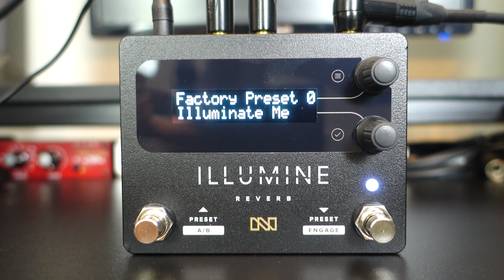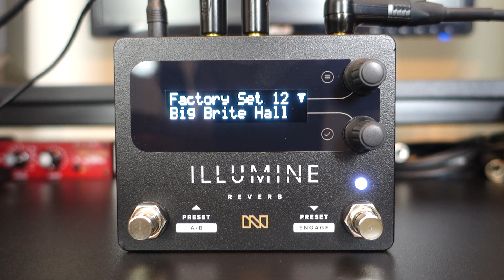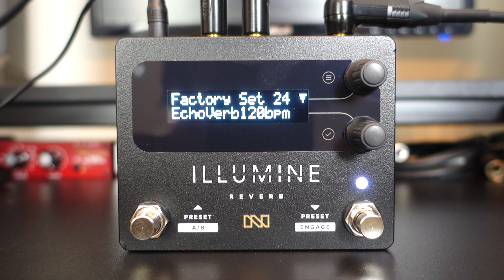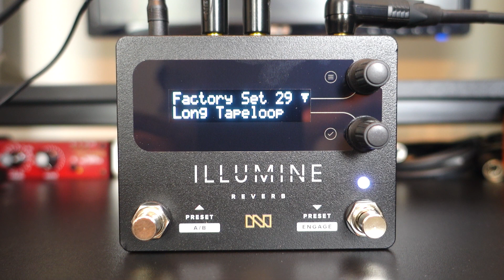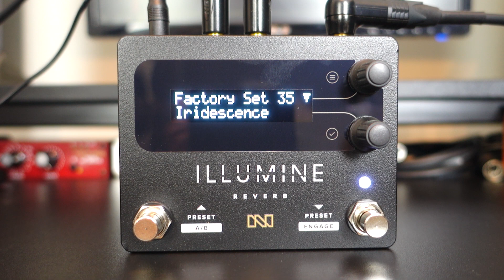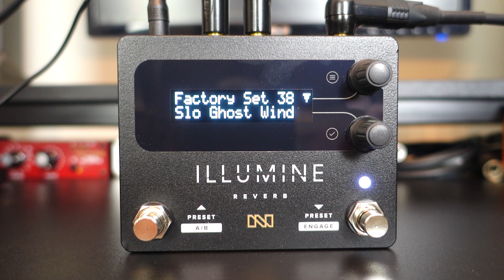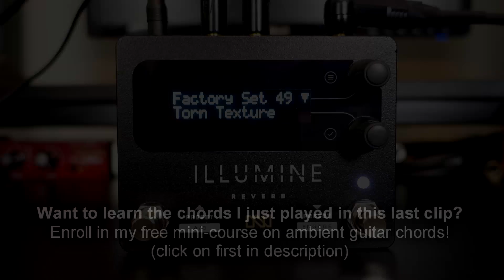Neunaber Illumine: 10 Amazing Reverb Sound Clips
►► Free Mini-Course on Ambient Guitar Chord Structures: 🎁

Mr. Neunaber was very kind to send me a pre-production unit of the new Neunaber Illumine reverb pedal.

This is Neunaber's most ambitious reverb pedal yet and I cannot say it enough: they've got the best reverb algorithms around. I am always so inspired to create music with those reverbs and the Illumine was no exception.

So here's a demo where I play through 10 of the factory presets on the pedals. I haven't touched any parameters. Straight out of the box!

Would you like to see other videos of the Neunaber Illumine?

- How it compares to the smaller Immerse MkII pedal?
- How it compares to bigger reverb stompboxes like the Strymon BigSky?
- A more complete, traditional demo of the pedal?
- More sounds?

This is the Ambient Guitar youtube channel of Canadian multi-instrumentist Antoine Michaud. Through original ambient music, chordal guitar lessons and tips on guitar pedals, Antoine is looking to educate and inspire aspiring ambient musicians to learn everything about the world of ambient guitar and chordal voicings on guitar.